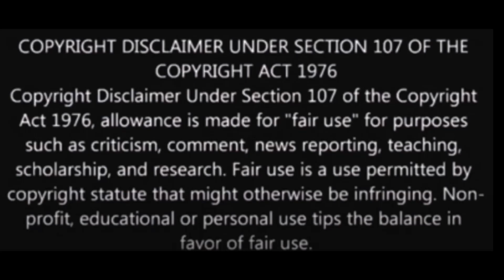Elvis Presley ''Too Much '' less backing singers...